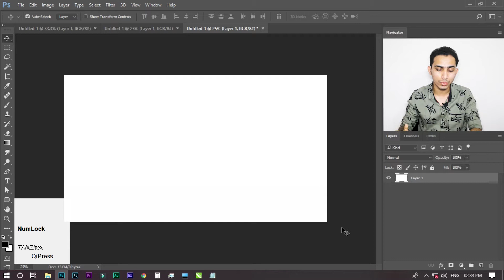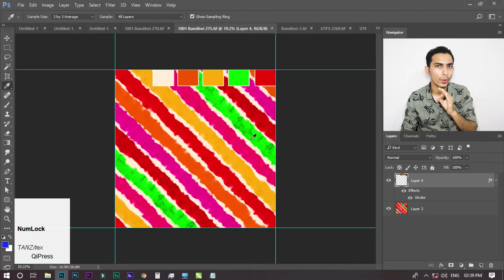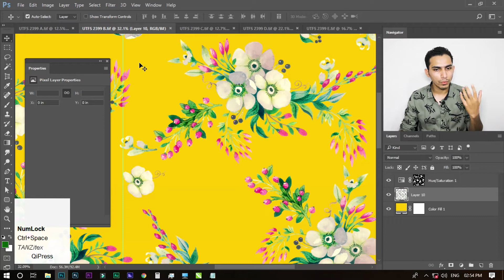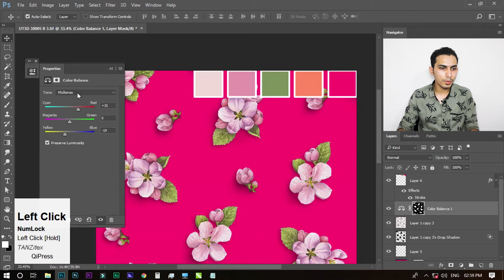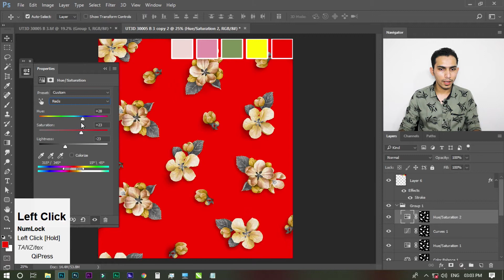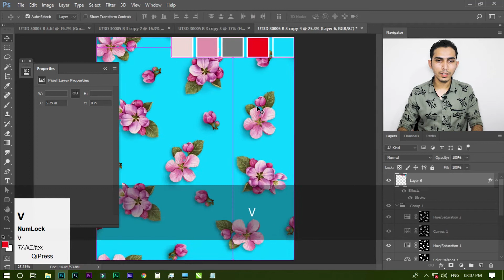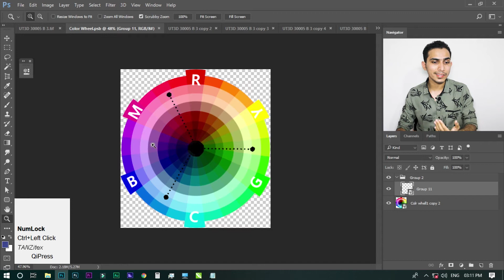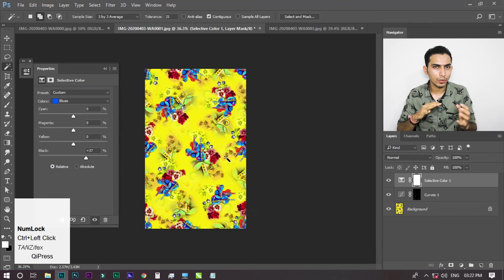Hot to create a Bright Color Matching In Phoshop for Textile digitalprint Designing - IN HINDI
In this video you can learn Digital print Designing Tutorial Of Color Combination and Color matching For Bright Combination And Bright Matching in digital Print. How to create Bright Color Matching in any design For Textile Digital Print In Photoshop Matching tutorial in hindi. In this Video you Can Learn Color Combination Of Bright Matching with example of verities of design of bright color range . Once You Learn Bright Color Combination Formula You Can easily Chose The  Best Color Range For Your Design and Create Beautiful Matching Of any designs Of Textile Digital Print.

Welcome back to Tanzitex here you can learn here Textile Digital Print Designing tutorials. Basic and Advance level Tips & Trick In Adobe Photoshop CC For Enhancing Your Creativity. So That You Can Professionally Use Those Techniques And Improve Your Designing Skill Add More Value On Your Designs.

Go through Instagram Page To see Project

CONNECT:  Our Whatsapp Group Is Now Close due to Member Limitation Join on Telegram
(or Search On Telegram "TANZITEX DESIGNERS ")